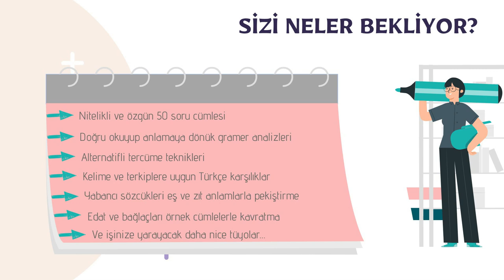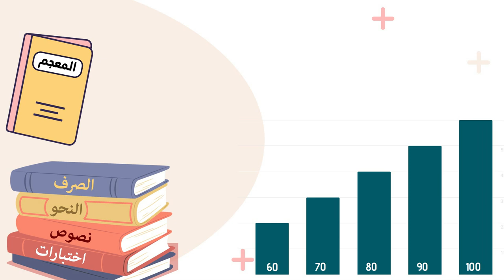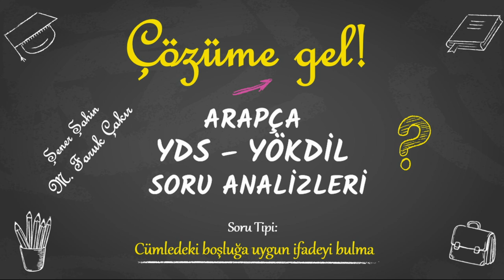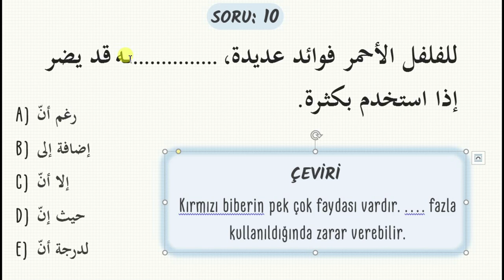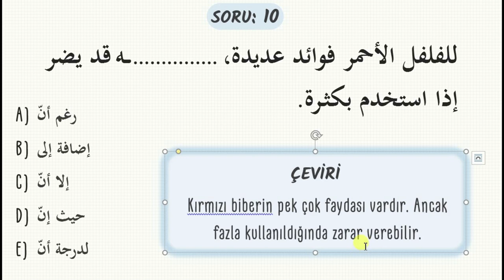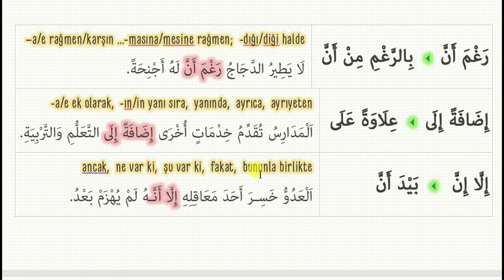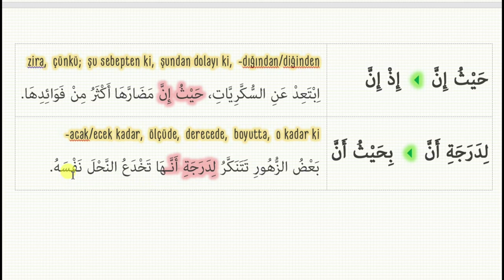Arapça YDS - YÖKDİL Soru Analizleri (Çözüme Gel / Paket 1) DEMO DERS: 1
Merhaba dostlar. Doç. Dr. Şener Şahin hocamla birlikte UDEMY eğitim platformunda Arapça dil sınavlarına yönelik soru analizleri yapmaya başladık. 50 sorudan oluşan ve yaklaşık 10 saatlik bu ilk pakette, "cümledeki boşluğu uygun ifadeyle tamamlama" sorularına yoğunlaşıyoruz. Uygun bir fiyattan süresiz erişime açılan video paketine ulaşmak için yukarıdaki linke tıklayınız: